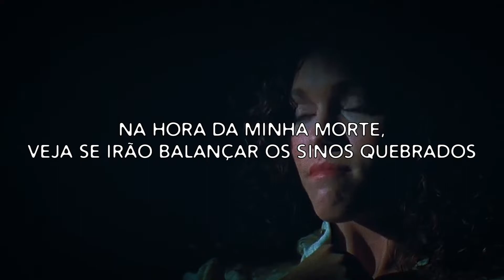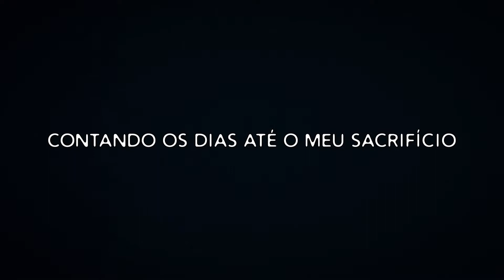$uicideboy$ - Degeneration In The Key Of A Minor || Legendado Pt-br